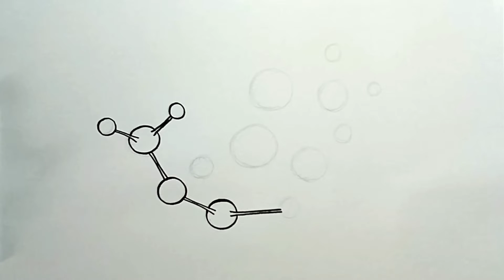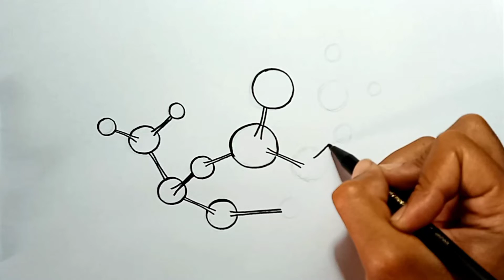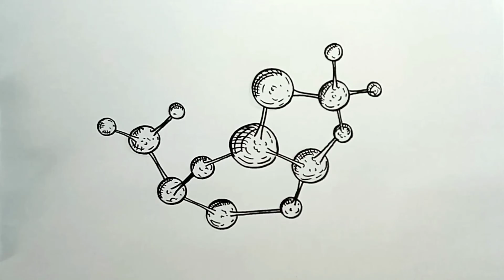How to Draw Molecule Element in Easy Steps